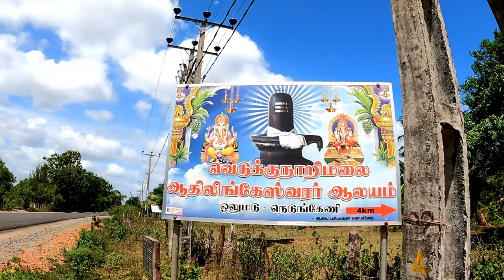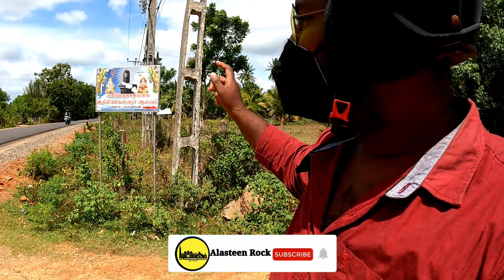உலகம் அறியாத வெடுக்குநாறிமலை ஆதி சிவன் கோவில் நோக்கிய பயணம்! Olumadu Nedunkeni Vedukkunaari Mountain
இந்தக் காணொளியில் வெடுக்குநாறி மலையில் அமைந்துள்ள ஆதி சிவன் கோவில் இப்போது எவ்வாறு காட்சி அளிக்கின்றது என்பதை காணக்கூடியதாக இருக்கும்
இது ஒரு பதிவு செய்யப்பட வேண்டிய முக்கிய ஆவணப் பதிவாக கருதிக்கொண்டு இதை நமது அடுத்த தலைமுறைக்கு தெரியப்படுத்த அனைவருடனும் பகிர்ந்து கொள்ளுங்கள்

Vedukkunaari mountain
Vedukkunaari malai
Oldest shivan temple
Aadhi sivan kovil

நன்றி 🙏